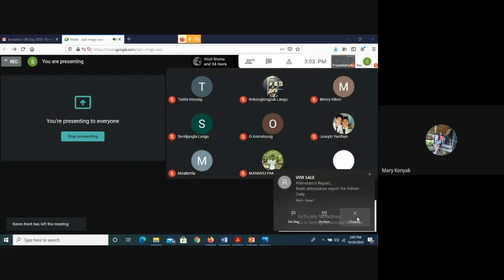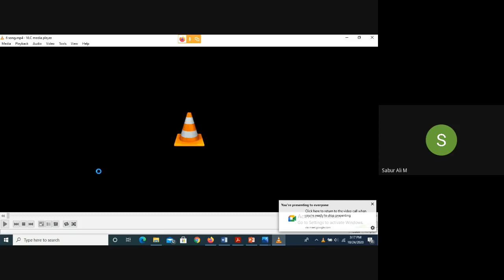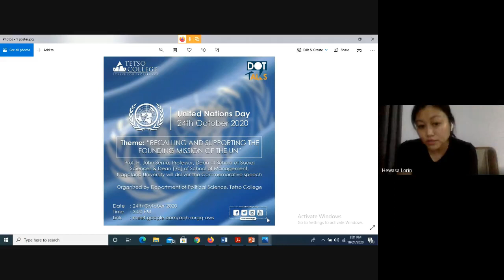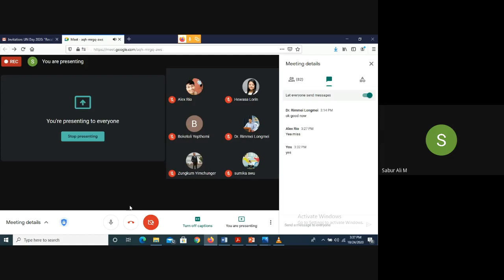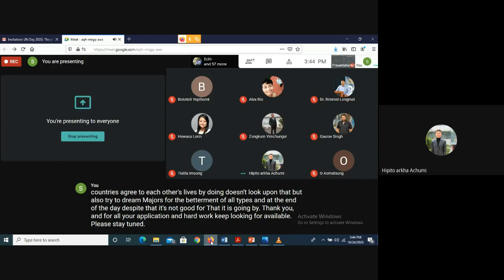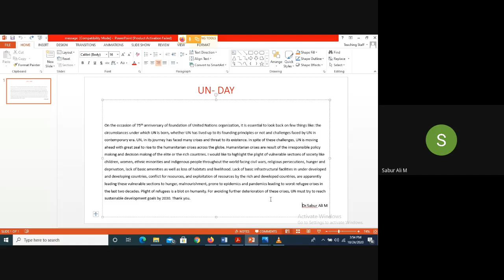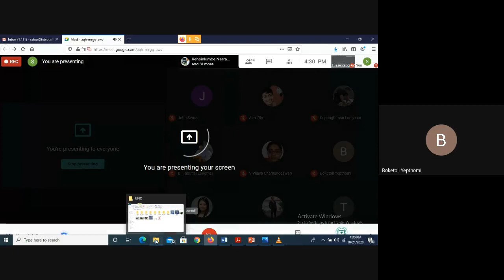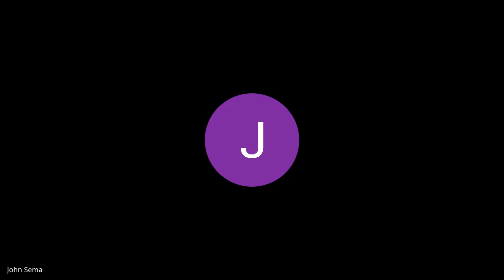Celebrating 2020 United Nations Day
The Department of Political Science, Tetso College celebrated 2020 United Nations Day on 24th October, 2020 under the theme: “RECALLING AND SUPPORTING THE FOUNDING MISSION OF THE UN” to remember the UN, its vision and mission and the 75 years of working for peace.

A Commemorative Speech was delivered by Prof. H. John Sema, Professor, Dean of School of Social Sciences, & Dean (i/c) of School of Management, Nagaland University.

Special Invitees: Principals, Director, Deans, HODs and Teachers.